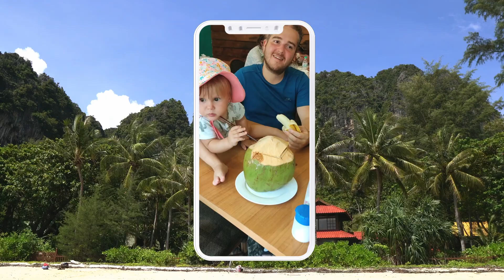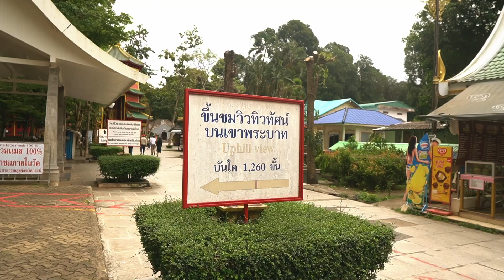مرحبا فيك بكرابي Welcome to Krabi تايلاند 🇹🇭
مرحبا أنا محمد شيخ الأرض
محب للسفر وأعمل على بناء مجتمع للرحالة الرقميون العرب لمحبين السفر والعمل عن بعد.
مهتم بثقافات الشعوب وتاريخها ومتطلع للتعلم عبر التجارب المختلفة.

احصل على ملف فيزا الرحالة الرقميون لاكثر من ٥٠ دولة حول العالم

قائمة بأكثر من ٧٠٠ شركة و ٥٠ قائمة توظف عن بعد في مختلف المجالات